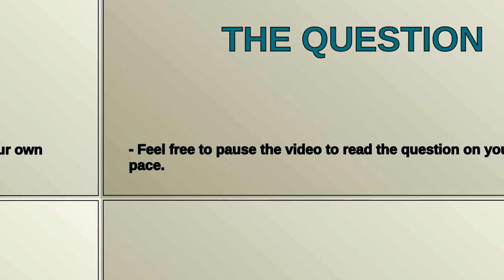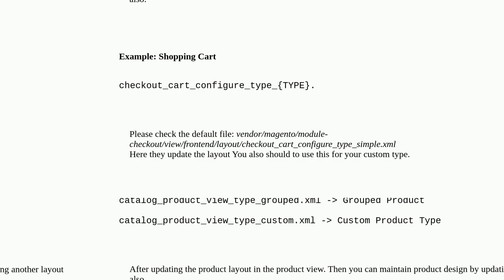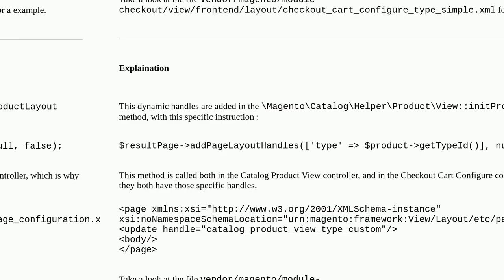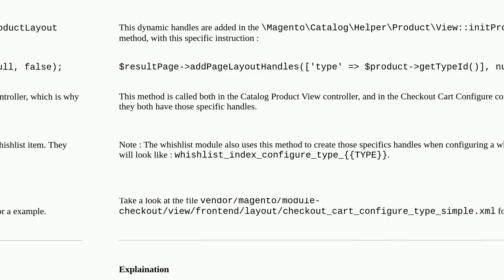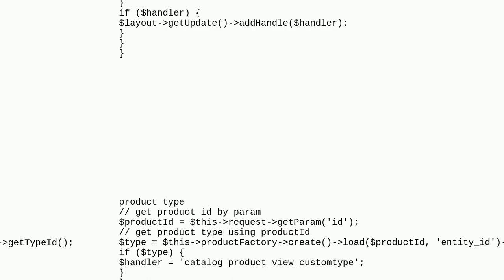Magento: How to extend catalog_product_view.xml for a specific product type?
How to extend catalog_product_view.xml for a specific product type?

A special thanks goes out to the community

  extend custom-product-type catalog-prodct-view.xml magento2 frontend